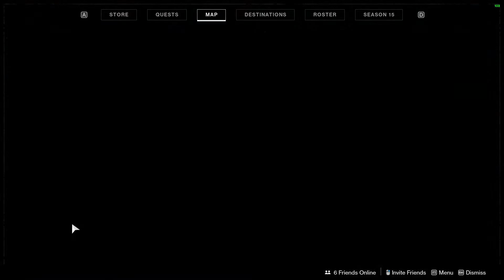Destiny 2 | The Hollowed Lair Strike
Destiny 2 Strike Activity

Device: Asus TUF FX504GE
Spec:
 - CPU : i7-8750H
 - VGA : NVIDIA GeForce GTX 1050 Ti 4GB VRAM
 - RAM : 16 GB (upgraded) 2666 MHz